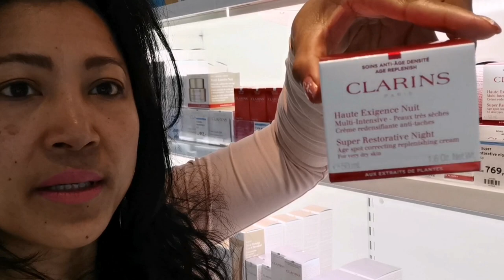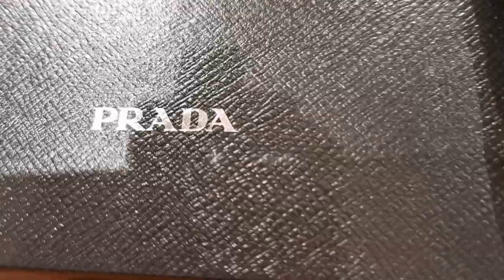Colorline Fantasy Shopping on Cruise ship! / Rosa Johansen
Shopping on cruise ship can be uenvenful for a Luxury collection. Shopping in the Norwegian Cruise Line.